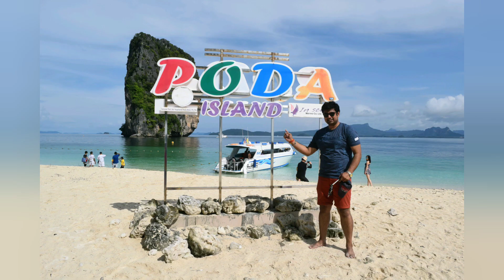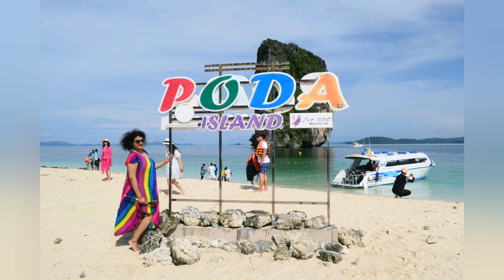Krabi Thailand || 4 Island tour || Krabi night market || Poda Island || Tup Island || Phranang caves